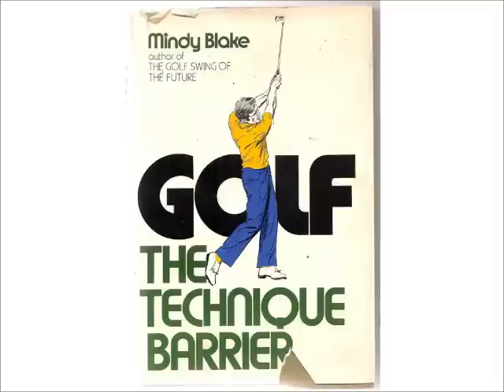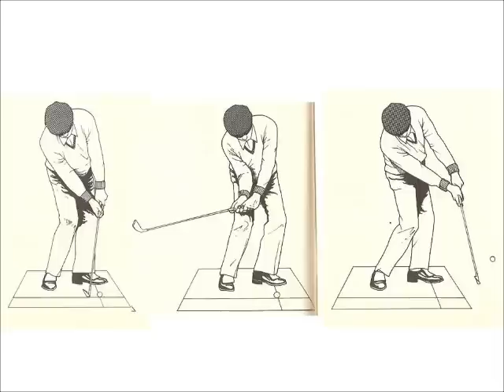Mindy Blake - Golf: The Technique Barrier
Pictures from the second book